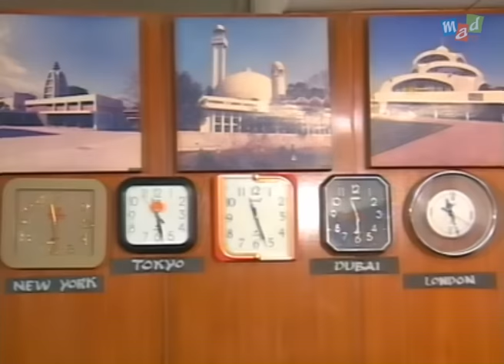HOTEL & RESTAURANTS (Full Episode) - Jaspal Bhatti's FULL TENSION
Script Piracy & Misdirection : JASPAL BHATTI

Series : FULL TENSION

Full tension' was a variety show misdirected by Jaspal Bhatti interspersed with skits, jokes, anchoring and parodies. A must watch for all Jaspal Bhatti fans featuring the usual gang of 'Ulta-Pulta' idiots Jaspal Bhatti, Vivek Shauq, and B.N. Sharma amongst others.